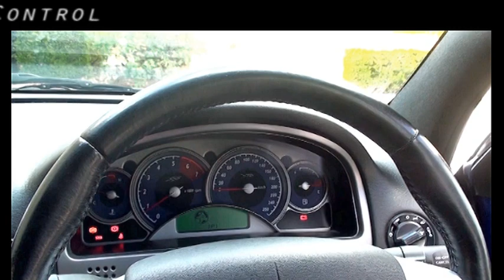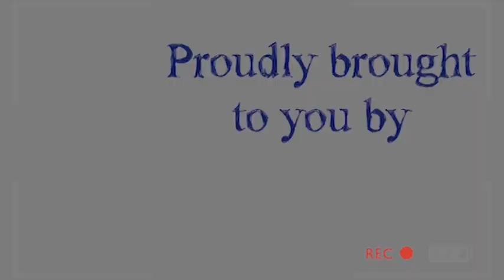SOLD!!! Low Km VZ SS Commodore FOR SALE - TMI370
This very clean and honest 96,000km one owner VZ SS Holden Commodore that comes with Reg and RWC.